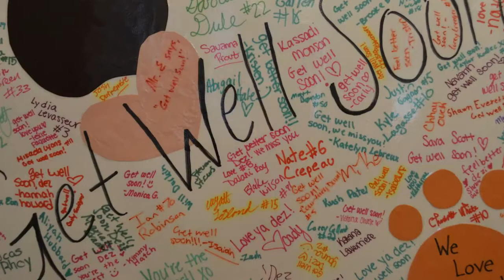Biddeford Schools Re-ignite Tiger Pride